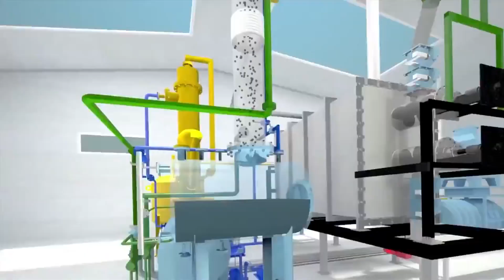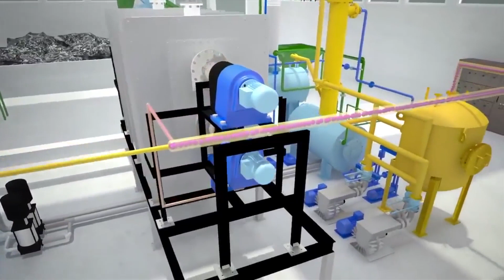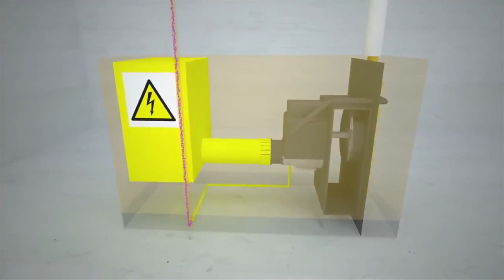Waste to Energy - Biogas Plant Nashik.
Our Waste to Energy Biogas Plant at Nashik, Maharashtra. Daily 10 to 15 tons of food and vegetable waste from approximately 500 restaurants and 10 to 20 tons of septage from 400 community toilets are collected by trucks and delivered to the plant. Area: 6000 sq.m, provided by Nashik Municipal Corp (NMC). Processing Capacity: 30 Tonne/day. Power Generation: 3300 kWh/day